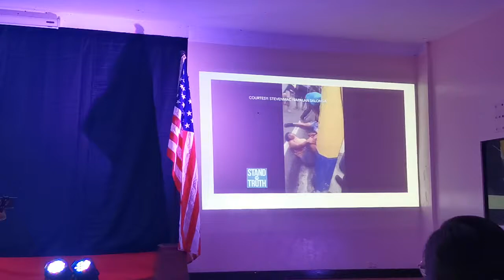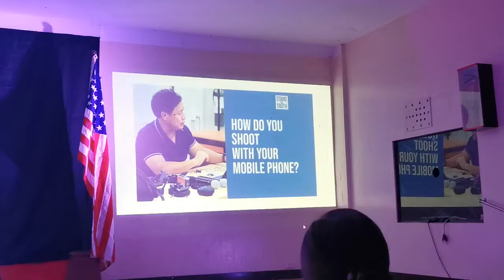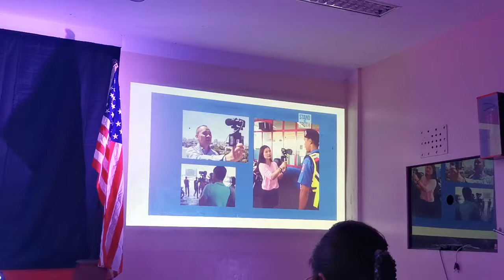MOBILE Journalism by Manal Sugadol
She gave a speech about Mobile Journalism in Notre Dame University Cotabato organized by American Corner Library. She is a reporter from GMA, a well known mainstream media company in the company.